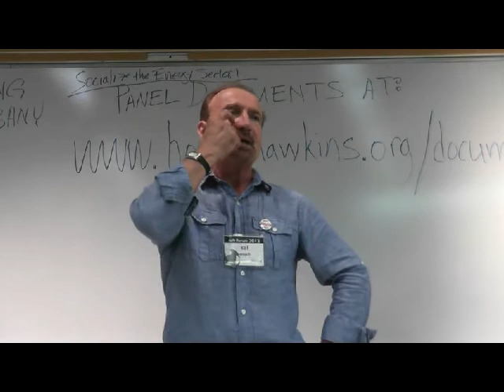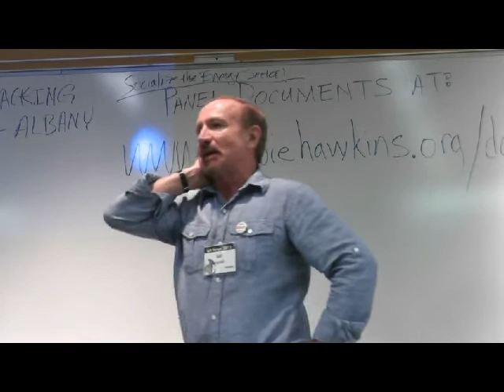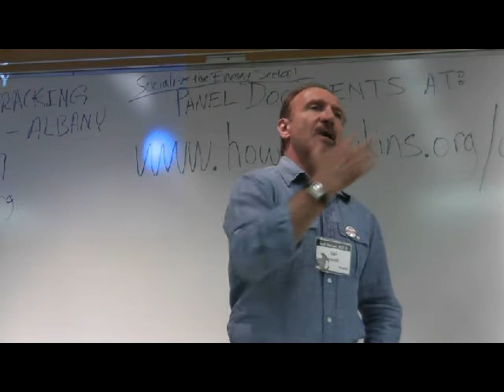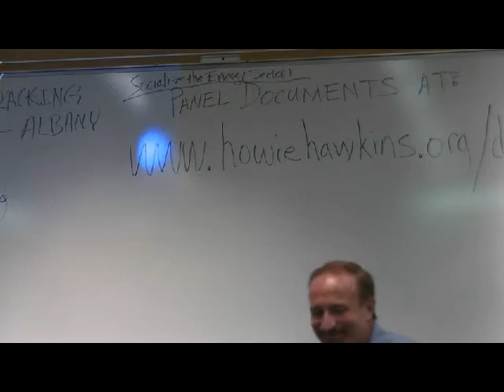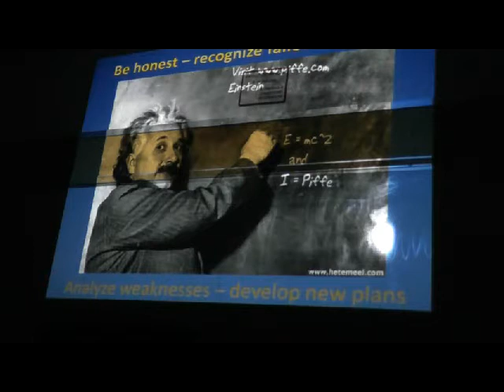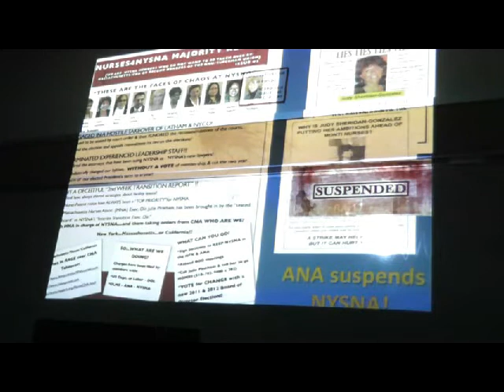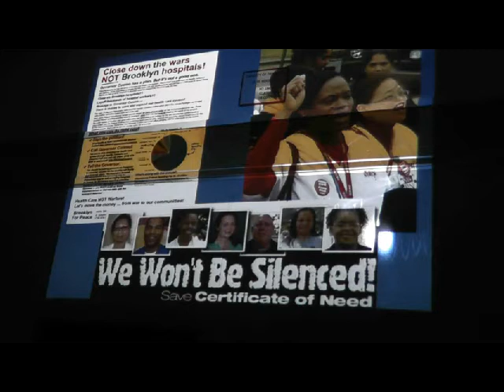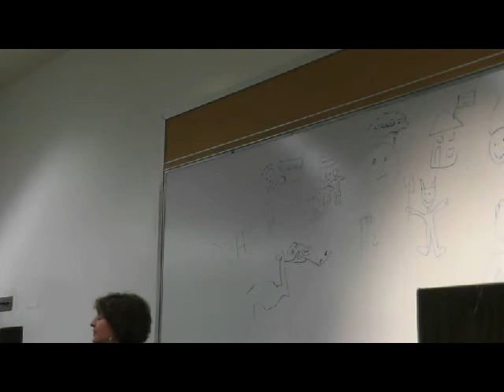Left Forum 2013:Rank and File Unionism in a Time of Austerity: Health Care Unions on the Front Line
Ellen David Friedman: Chair, Labor Notes Policy Committee
Sal Rosselli: National Union of Healthcare Workers
Judy Sheridan-Gonzalez: New York State Nurses Association